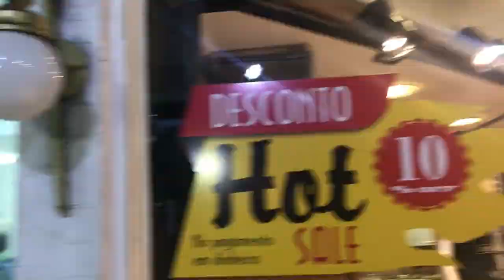COMPRINHAS MAIS BARATAS QUE NO BRÁS | REGIÃO DOS LAGOS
Vocês gostam de uma pechincha? Conhecem lojinhas baratas que valem a pena? Nesse vídeo falei de várias lojas super baratinhas, que vendem de tudo, lá na região dos lagos (RJ).